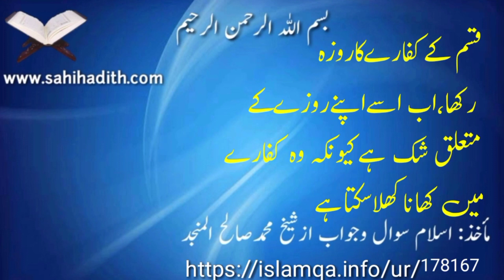قسم کےکفارےکاروزہ رکھااب اسےاپنےروزےکے متعلق شک ہےکیونکہ وہ کفارےمیں کھاناکھلاسکتاہے 178167